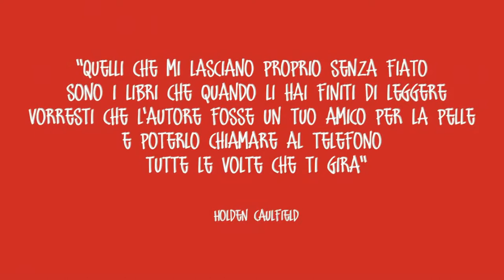Giogo di parole [Book Trailer]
GIOGO DI PAROLE - Sproliloqui, poesie e racconti d'oppio senso.
E' il libro d'esordio di Marco Sangalli

IL LIBRO
Al centro di tutto c'e' la parola.
Con la parola l'autore gioca, si diverte, pazzamente, smisuratamente. Non lo state a insolentire, lasciatelo divertire, poveretto: queste piccole corbellerie sono il suo diletto. (Lo diceva Palazzeschi).
Ma la parola e' afflizione, fatica, lungo travaglio prima di partorire il verso, per poi distruggerlo e riscriverlo. E in questo senso essa diventa giogo per l'autore, per il quale non c'e' altro destino che quello di esprimerla.
La parola e' un tempio / non essere empio / e ora, ti prego, / un po' di silenzio. (Questo lo dico io).

LA TRAMA
Una creatura orribile rinchiusa entro confini troppo stretti, che tenta disperatamente di trovare una via di fuga.
E mentre lotta per la propria liberta', oggetti e figure intorno si animano e prendono a raccontare le loro storie, a volte spaventose, a volte tristi, a volte divertenti, a tratti assurde.
Una trama semplice, una situazione che tutti abbiamo conosciuto, almeno una volta.
Probabilmente, una delle tante metafore sulla vita.

IL CONCEPT NARRATIVO
Non un romanzo, non un libro di poesia, non un copione teatrale.
"Giogo di parole" e' una raccolta.
Di racconti, di testi poetici, di monologhi, di pensieri sparsi.
La forma ricalca quella - e mi sciacquo la bocca prima di dirlo - del Decameron boccaccesco, in cui un prologo e un epilogo fungono da cornice narrativa e pretesto per la narrazione di episodi diversi tra loro per forma e significato, che tuttavia si collocano in un punto preciso nel quadro generale dell'opera, contribuendo a darle un senso.
Forse.

I FORMATI LETTERARI
Sproliloqui. Ovvero "soliloqui", ma anche "sproloqui". In definitiva monologhi, in cui a lingua sciolta e mente vuota lascio fluire le parole in libere associazioni mentali, a volte portatrici di significato, a volte decisamente no.
Poesie. Comunque testi in rima. O almeno scritti in versi. Una selezione di quanto ho prodotto negli ultimi dieci anni, dai primi piccoli successi in altrettanto piccoli concorsi letterari, ai componimenti scritti all'universita', piu' alcune delle poesie d'amore per Lei e uno degli ultimi lavori piu' ironici, piu' personali.
Racconti. Pensieri, racconti seri, farse. Prosa, in sostanza. A volte dei semplici divertimenti, a volte riflessioni piu' elaborate, in cui il significato reale si annida al di sotto della parola scritta.
Testi teatrali. Pochi, in verita'. Sproliloqui a parte, si tratta di due monologhi e una commedia in tre atti. Materiali che ho creato ai tempi della scuola di teatro, quando ancora sognavo un futuro da attore. Che illuso!